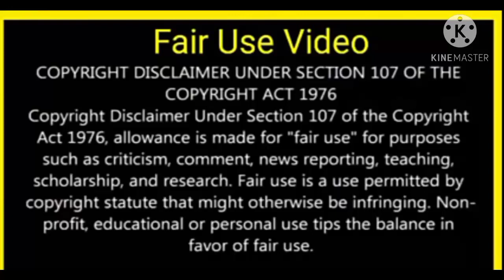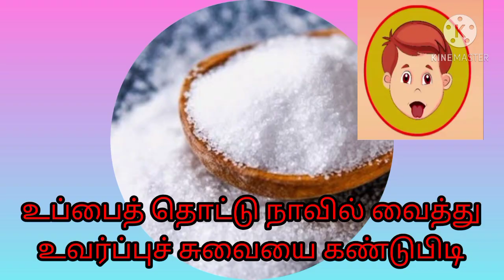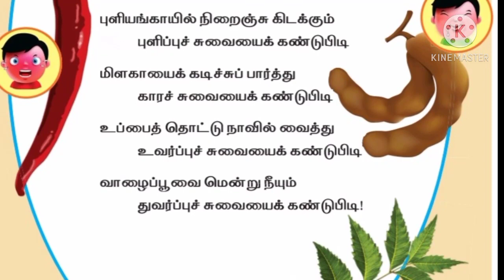அறுசுவை அறிவோம்/முதல் வகுப்பு/ இரண்டாம் பருவம் /தமிழ் /சமச்சீர் கல்வி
இந்த காணொளியில் சுவைகளின் 6 வகைகளைப் பற்றி காண உள்ளோம்.
இப்பாடல் அறுசுவை களை பற்றியது.